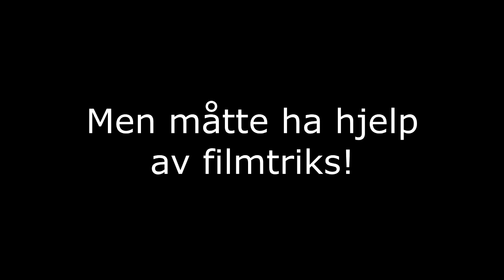Heddal IL sin historie del 2 med Svein Sem Bjørn Småkasin Einar Bakka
Se del 2 av Historia om Heddal IL fortalt av Svein Sem, Bjørn Småkasin og Einar Bakka i Fyrilevstugo på Heddal Bygdetun 2017.